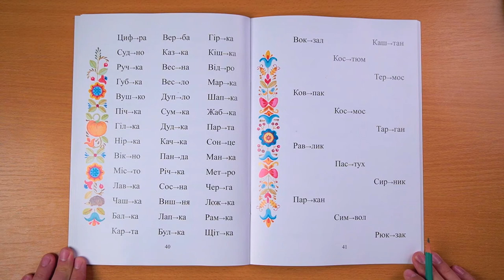Сторінка 40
Двоскладові слова: перший, трилітерний  склад закритий, другий – відкритий
Читати можна як по вертикалі, так і по горизонталі.